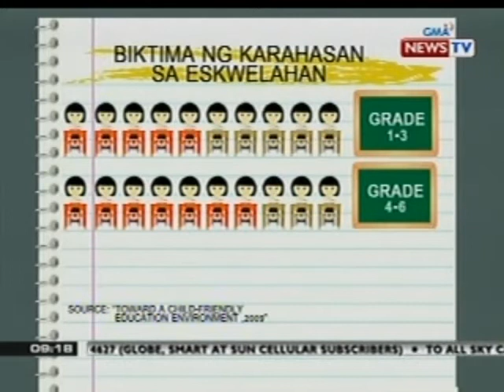SONA: Ilang estudyante sa Ilocos Norte, inirereklamo ng pananakit ang kanilang mga guro